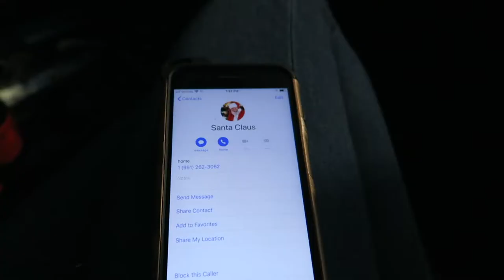DO YOU TRUST ME??